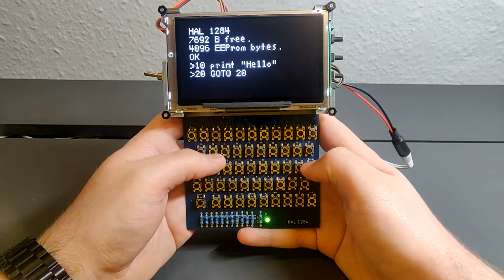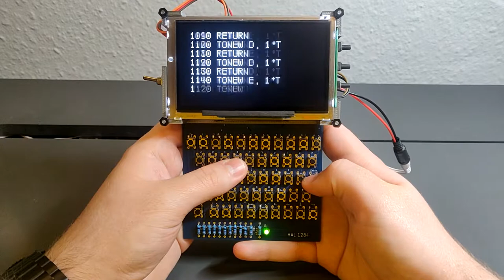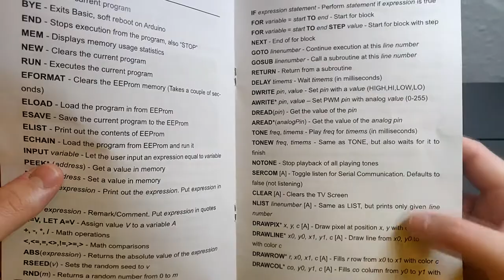DIY Handheld BASIC Computer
This is a video of me showcasing my DIY microcontroller project. It is a handheld single board computer running TinyBASIC It was inspired by this instructable and a conference badge from hackaday supercon.

If you want to recreate this project, I will have all the information needed